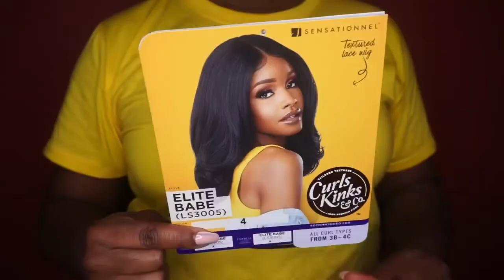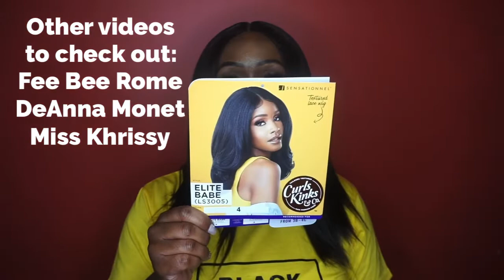I Am NOT a FAN! Watch Before you Buy! – Sensationnel ELITE BABE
Hey Everybody,

Check out this wig review on a new Sensationnel unit in the style ELITE BABE and in the color #4.  I honestly am not a fan of this one, so I encourage you to watch before you buy.

Video Schedule:
Mondays – Human Hair Slay
Wednesday – Synthetic Wig Reviews
Fridays – Budget Friendly Fridays (Wig Reviews under $25)

HAIR/PRODUCT INFORMATION:
Sensationnel Curls Kinks & Co Synthetic Hair Empress Lace Front Wig - ELITE BABE
Price Range: $30

TIMESTAMP
0:00 – Intro Video
0:15 – Intro/Welcome
0:26 – Wig I’m Reviewing
1:30 – Black owned business spotlight
2:53 – Details & styling of wig
5:10 – My thoughts on the wig
6:30 – My only Pro
6:50 – Hairline
8:36 – Price of wig
8:46 – Is it worth it?
9:18 – What do you think?
9:30 – Closing
9:42 – 360 View of Wig
9:57 – Bye Shug Muffins!

HAIR SPECS:
COLOR:  #4
CAP SIZE:  Medium
LACE:  360 Lace Frontal
TEXTURE:  Kinky Straight (Yaki)
LENGTH:  16”
PARTING:  4”
SHEDDING:  Heavy
TANGLING:  Light
OVERALL RATING:  6.5/10